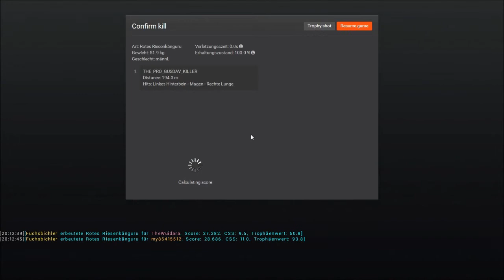Let's Play The Hunter 2015 Bushrangers Run